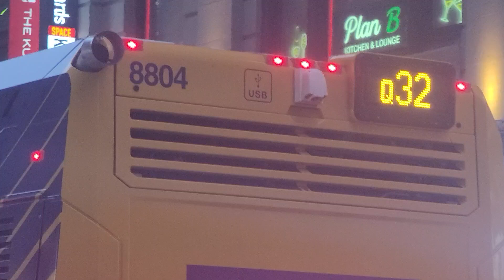「MTA」Queens bound 2022 Novabus LFS "8804" Q32 on East 32nd Street